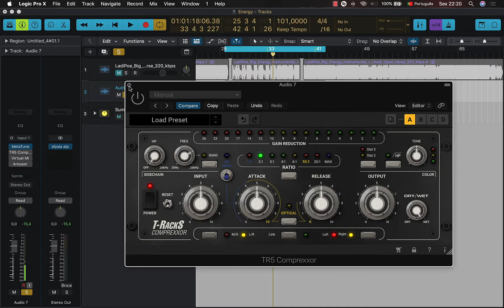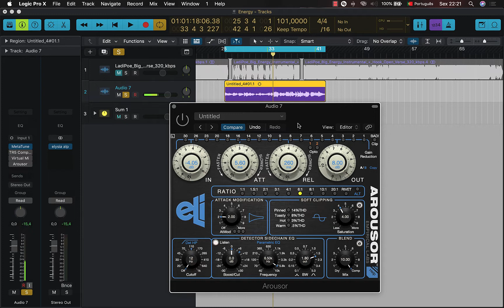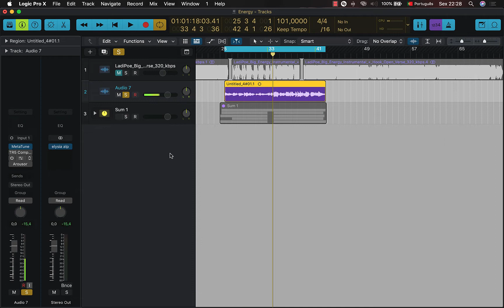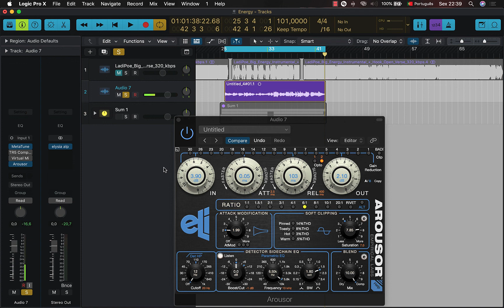DISTRESSOR - QUAL É A MELHOR VERSÃO PARA MIXAGEM DE VOZES